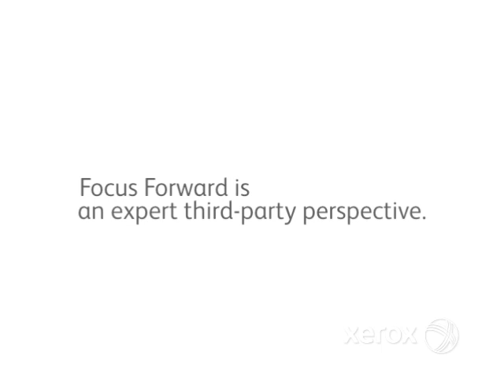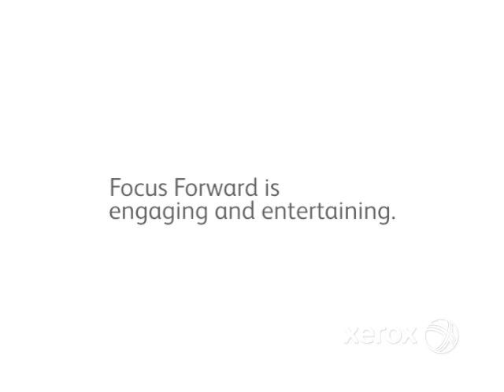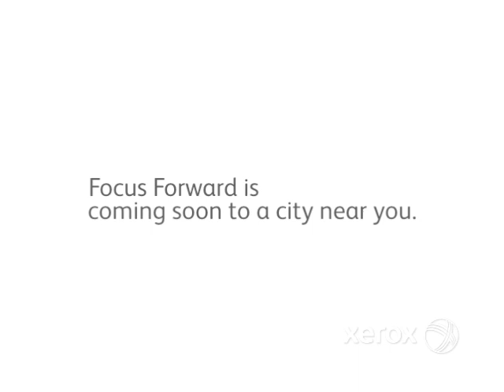Xerox Focus Forward